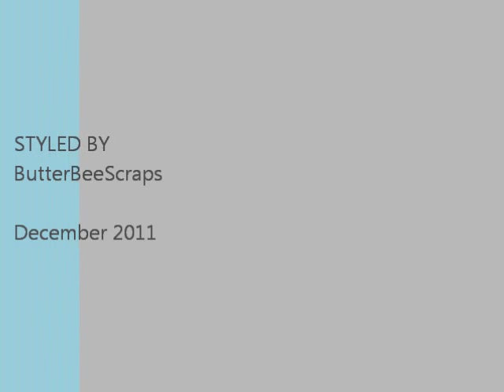Tutorial: Chuck Wagon Wheel Tips & Tricks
I created this tutorial to provide some additional tips and tricks  for building the wheels of my Vintage Chuck Wagon Mini Album.

You can see the Vintage Chuck Wagon Mini Album I created by clicking on the following link:

To order a copy of the pattern, please visit my